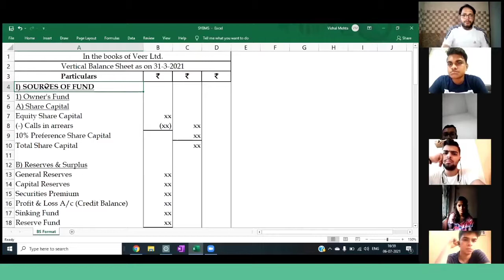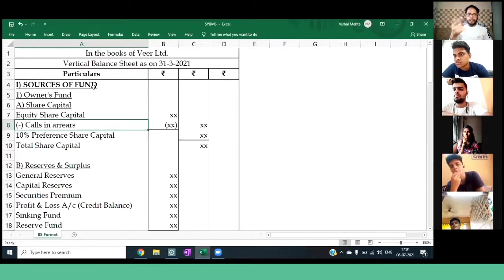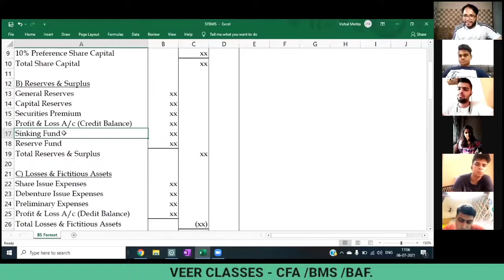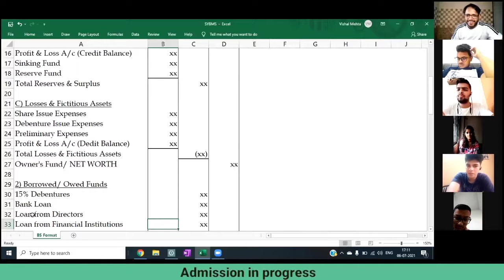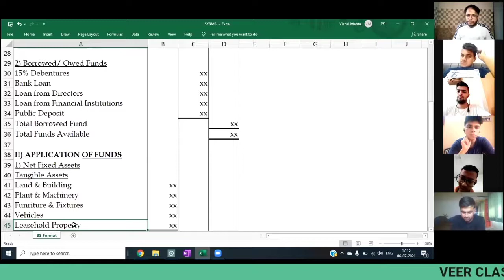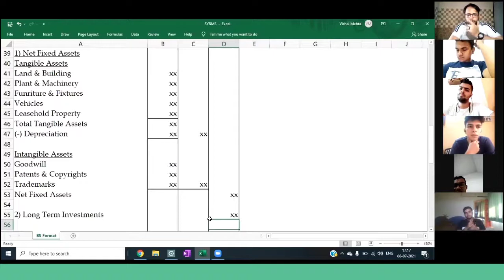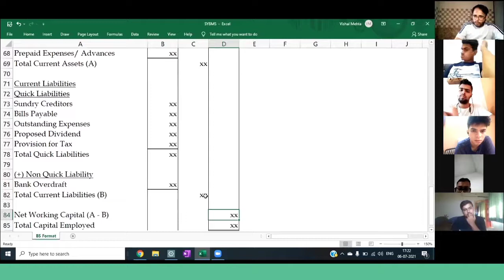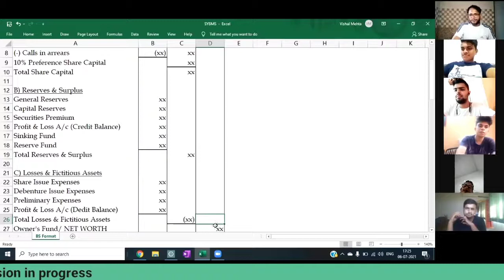Vertical Balance Sheet | SYBMS | AMD | Veer Classes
Dear Students,
This video has been recorded keeping in mind the importance of Vertical Balance Sheet format from the academic point of view. Thus strengthening the base for the subject Accounting for Managerial Decisions for SYBMS students.
The lecture has been conducted by Professor Devendra Singh (Veer Classes).
If you have any questions or doubts, please post it in the comment box, we will try to reply to it as soon as possible.
If you want any other such videos from SYBMS AMD Syllabus, post in your request in the comment box.